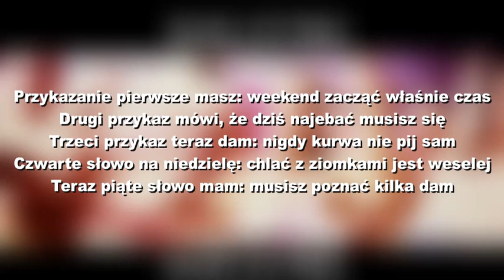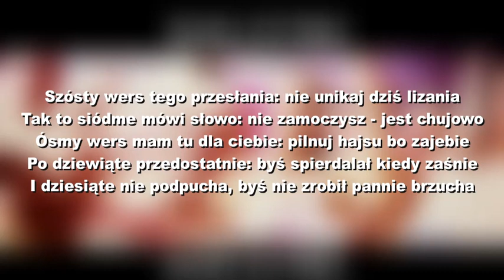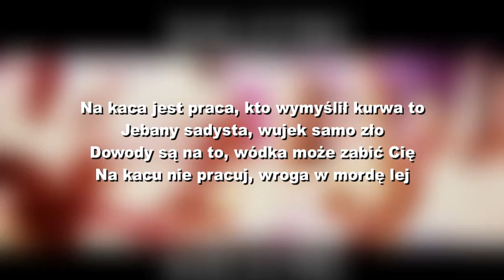PUT-IN - Na kaca jest praca - Tekst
Uwaga! nie jestem autorem tekstu i muzyki, moim zamiarem nie jest łamanie praw autorskich!

W komentarzach piszcie utwory które chcielibyście zobaczyć z tekstem.

Jeżeli jesteś właścicielem utworu, i nie chcesz abym go udostępniał, przed zgłoszeniem napisz do mnie e-mail. Utwór zostanie natychmiast usunięty.